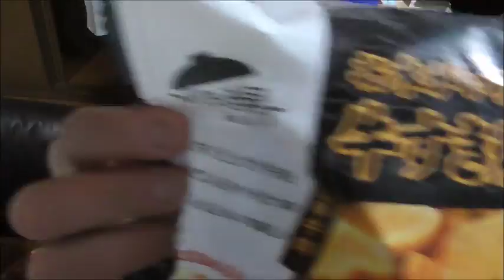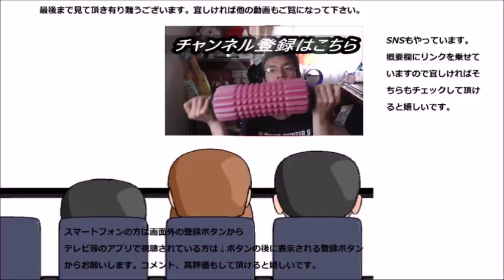キンレイ お水が要らない牛すき焼き鍋を食べてみた 豪勢に温まりたいならこれ！！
キンレイ　お水が要らない牛すき焼き鍋を食べてみました。これにすき焼きが凝縮されているんですね～